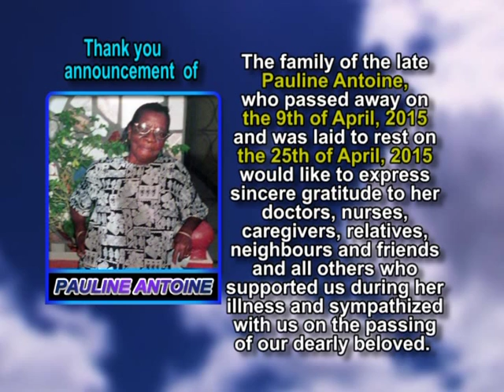Pauline Antoine thank you and memorial